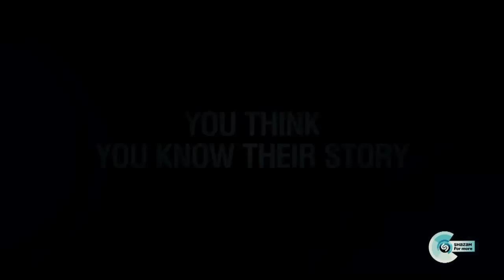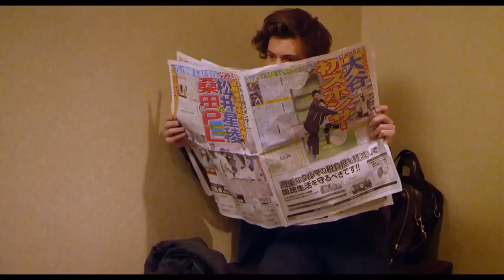One Direction - 1D3D TEASER 1 (2013) - Documentary HD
смешное видео, опасный поцык, гриффины, симпсоны, очки нада, поле чудес, давай моженимся, мега прикол, famy guy, пёс, каратисты, бокс,
карате, family diego andreas funny theft auto griffin brian russia city "grand theft" vice gta4 stunt rockstar "vice city" mission mod stories "gta vice" games gameplay mods ballad multiplayer xbox ps3 ps2 playstation xbox360 trailer wii sony